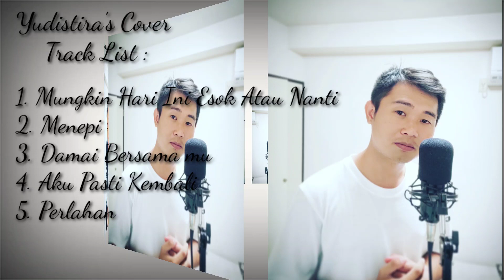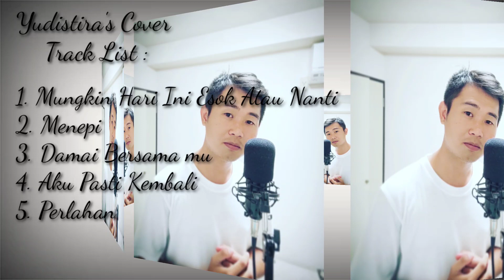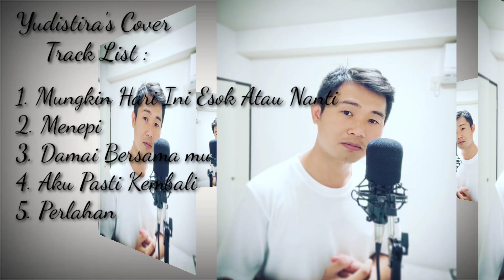lagu santai cover by Yudistira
makasih ya udh sering nonton video gw :)